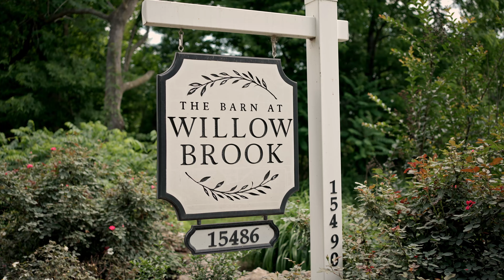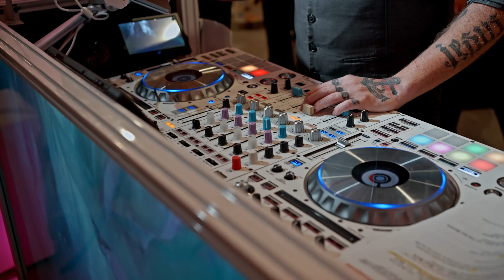The Barn at Willow Brook | Breathtaking Leesburg, Virginia Wedding Venue!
What an amazing wedding day for Lindsay & Truett! It was a beautiful July day with perfect weather and filming on location at the Barn at Willow Brook is an absolute dream! This wedding venue is located in Leesburg, Virginia, and offers picturesque views everywhere you look. From the outdoor ceremony area with the serene views of Virginia's rolling hills to the beautiful white barn and renovated wood interior, your wedding guests will be swept off their feet!